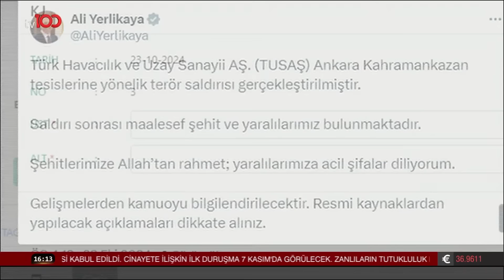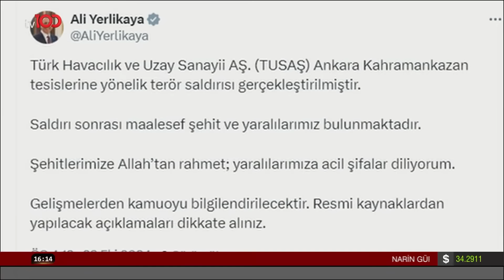SON DAKİKA! Ankara'da TUSAŞ Tesisine Terör Saldırısı! | tv100 Haber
TUSAŞ-Türk Havacılık ve Uzay Sanayii A.Ş'nin, Havacılık Bulvarı Kahramankazan Ankara yerleşkesindeki giriş kapısındaki patlamanın ardından, silah sesleri duyuldu. "ÖLÜ VE YARALILAR VAR!"

Dünyadaki ve ülkemizdeki son gelişmelerden ilk senin haberin olsun 🔔

TV100'ÜN YENİ FREKANSI:

HD
Paket adı:
TÜRKSAT MPEG-4 PAKET 36 BATI
Frekans: 11837
Sinyal oranı: 30000
FEC: 2/3
Polarizasyon: V - Dikey

HD
Paket adı:
TÜRKSAT MPEG-4 PAKET 31 DOĞU
Frekans: 12083
Sinyal oranı: 13750
FEC: 2/3
Polarizasyon: H - Yatay